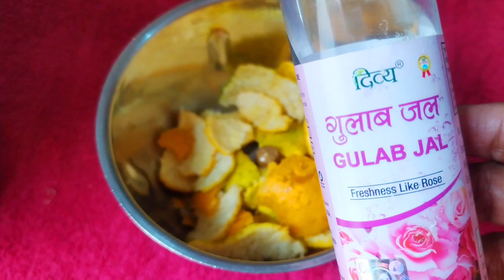|ముఖాన్ని తెల్లగా మార్చే క్రీమ్|How to make Vitamin-C night cream at home for youthful,glowing skin